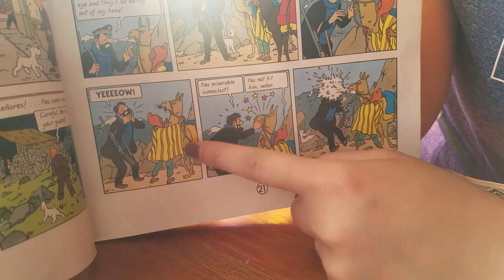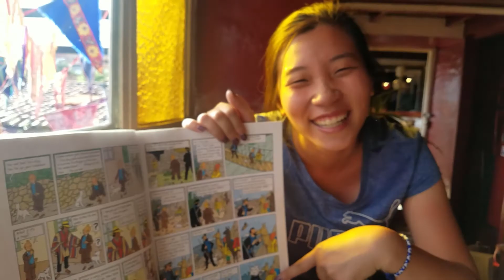Cusco City Trip 2019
26-27 Jan 2019

I can't even remember what guinea pig tastes like. But I can remember how many times we sent it back to the kitchen so that they could make it look less like a whole animal, and more like bits of meat.

Sounds of:
Serenade - Scandinavianz & Limujii
Lotus - Ason ID
Waikiki - Scandinavianz